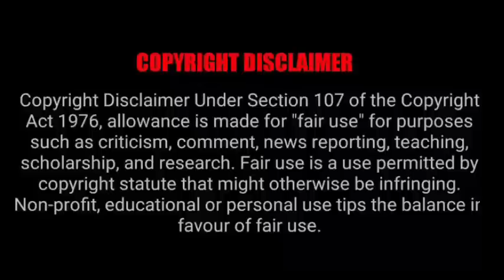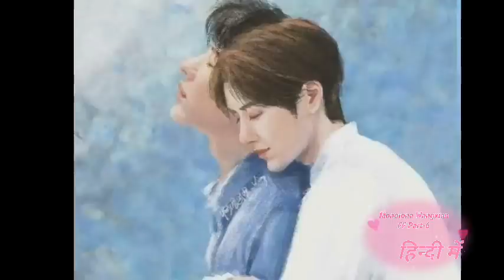Monotone (A Wangxian FF) Hindi Explanation Part-6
Author's name-  Seredemia